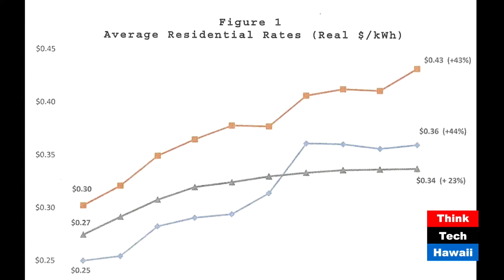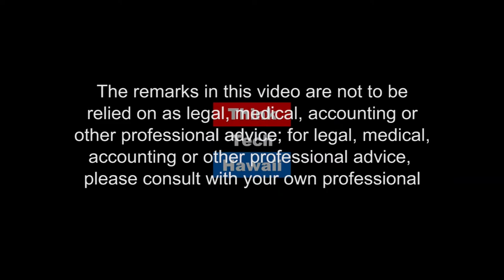Energy News and Analysis July 18 2017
Raya Salter, host of Power Up Hawaii,  addresses renewable energy legislation and the latest news and analysis across the U.S. energy sector.